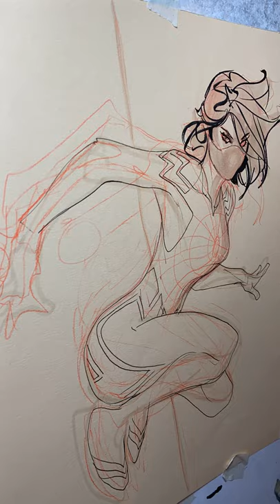Sketching Silk Part 2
Silk Part 2

TOOLS ✏️
Prismacolor Col Erase Scarlet Red Pencil
Canson Mi-Tente Paper
Pigma Micron 08 Black Pen
Faber Castell Pitt S and 1.5 Black Pen
Copic Warm Grey Pens

ADVENTUREMAN #5 in September 29th from ImageComics
Tell the your local comics retailer to PREORDER Diamond PreOrder Code JUL210036

ADVENTUREMAN, VOLUME 1: The End and Everything After is OUT NOW
The OVERSIZED 168 Page ADVENTUREMAN Hardcover is Out December 9th from IMAGE COMICS!

🇫🇷ADVENTUREMAN T1 LA FIN ET TOUT CE QUI S’ENSUIT
DISPONSIBLE EN LIBRAIRIE
GlenatBD!

🇮🇹Italia: terra di poeti, navigatori... e avventurieri
L’edizione italiana di Adventureman targata saldaPress è arrivata!
amazon.it

Coming next in Argentina 🇦🇷, Chile 🇨🇱, Germany 🇩🇪, Netherlands 🇳🇱, Bulgaria 🇧🇬 and Brazil🇧🇷!

and Amazon and fine bookstores EVERYWHERE!

From Image Comics, Matt Fraction, Clayton Cowles, Leonardo Olea, Rachel Dodson and me - hope you enjoy it as much as we enjoyed making it!